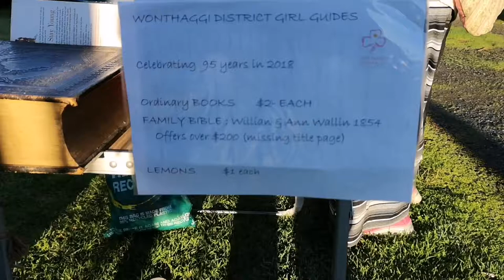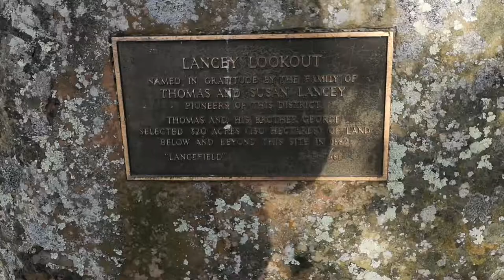Tarwin Lower Winter Market Queens Birthday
Tarwin Lower market for a coffee & we check out Mayfield gallery in Arawata